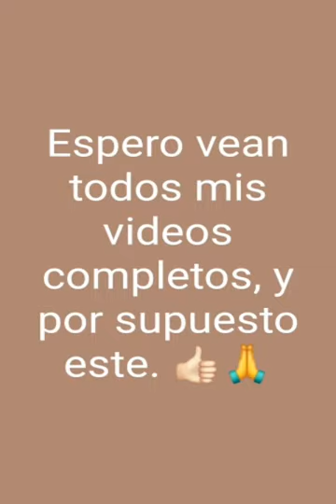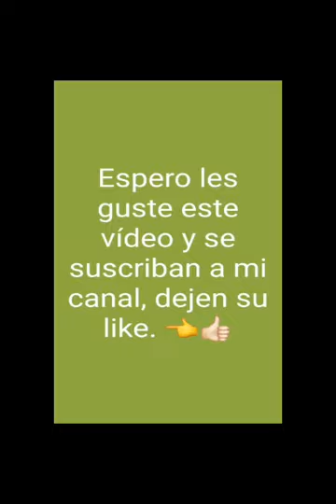PLAYING SUBWAY SURF LIV3 APOYENME.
꧁ঔđɆɈɆN Sᵾ éⱣƗȻØ ŁƗꝀɆ 👍 Ɏ SɆ SᵾSȻɌƗɃȺN Ⱥ MƗ ȻȺNȺŁ, Ɏ ⱣØɌ úŁŦƗMØ VɆȺN ŦØĐØ MƗS VƗĐɆØS. sɆ ŁØS ȺǤɌȺĐɆȻɆɌíȺ. 🙏.☠☬꧂